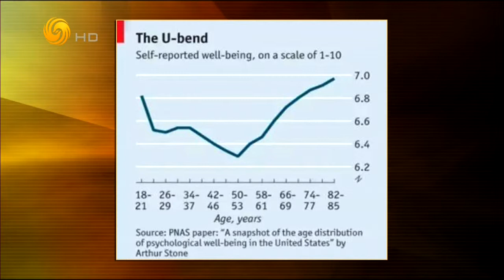锵锵三人行20170306人到中年是幸福感最低的时期（林玮婕马家辉）